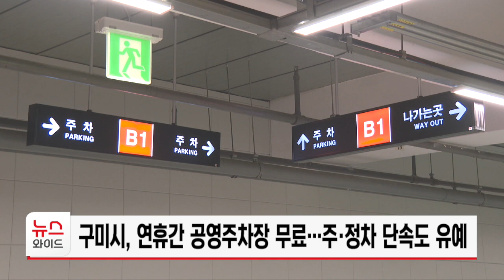구미시, 연휴간 공영주차장 무료...주정차 단속도 유예